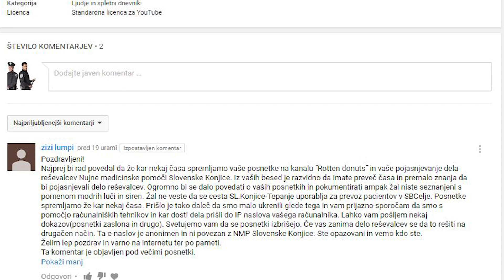30 8 2019 Reševalec In Gasilec Konjice Zreče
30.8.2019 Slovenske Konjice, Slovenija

Reševalec CE FC-013 v Konjicah vozi po obvoznici proti Hoferju in nato še Vitanje gasilec  CE AH-112 pelje proti Zrečam

English
30th August 2019 Slovenske Konjice, Slovenia

Rescue vehicle CE FC-013 in Konjice is driving on the bypass towards Hofer and then another Vitanje firefighter CE AH-112 drives towards Zreče.

German
30. August 2019 Slovenske Konjice, Slowenien

Rettungsfahrzeug CE FC-013 fährt in Konjice auf der Umgehungsstraße in Richtung Hofer und dann ein weiterer Feuerwehrmann aus Vitanje CE AH-112 fährt in Richtung Zreče.

Croatian
30. kolovoza 2019. Slovenske Konjice, Slovenija

Spasilačko vozilo CE FC-013 u Konjicama vozi obilaznicom prema Hoferu, a zatim još jedan vatrogasac iz Vitanja CE AH-112 vozi prema Zrečama.

Italian
30 agosto 2019 Slovenske Konjice, Slovenia

Il veicolo di soccorso CE FC-013 a Konjice sta guidando sulla tangenziale verso Hofer e poi un altro pompiere di Vitanje CE AH-112 guida verso Zreče.

Serbian (Cyrillic)
30. август 2019. Словенске Коњице, Словенија

Спасилачко возило CE FC-013 у Коњице вози обилазницом према Хоферу, а затим још један ватрогасац из Витанја CE AH-112 вози према Зречама.

Hungarian
2019. augusztus 30. Slovenske Konjice, Szlovénia

A mentőautó CE FC-013 Konjicében az elkerülő úton halad Hofer felé, majd egy másik Vitanje tűzoltó CE AH-112 Zreče felé vezet.

Spanish
30 de agosto de 2019 Slovenske Konjice, Eslovenia

El vehículo de rescate CE FC-013 en Konjice está conduciendo por la circunvalación hacia Hofer y luego otro bombero de Vitanje CE AH-112 se dirige hacia Zreče.

Portuguese
30 de agosto de 2019 Slovenske Konjice, Eslovênia

O veículo de resgate CE FC-013 em Konjice está dirigindo na rodovia em direção ao Hofer e então outro bombeiro de Vitanje CE AH-112 segue em direção a Zreče.

Russian
30 августа 2019 года, Словенские Конйице, Словения

Спасательная машина CE FC-013 в Конйице движется по обходной дороге в сторону Hofer, а затем еще один пожарник из Витанье CE AH-112 едет в сторону Zreče.

Macedonian
30 август 2019 година, Словенски Коњице, Словенија

Спасителното возило CE FC-013 во Коњице се движи по заобиколницата кон Хофер и потоа уште еден ватербраник од Витање CE AH-112 оди кон Зрече.

Albanian
30 gusht 2019 Slovenske Konjice, Sllovenia

Automjeti i shpëtimit CE FC-013 në Konjice po drejtohet në rrugën e rrethit drejt Hofer dhe pastaj një zjarrfikës tjetër nga Vitanje CE AH-112 drejton drejt Zrečes.